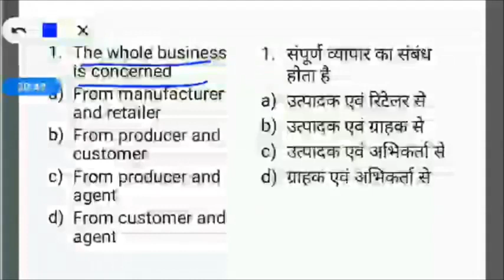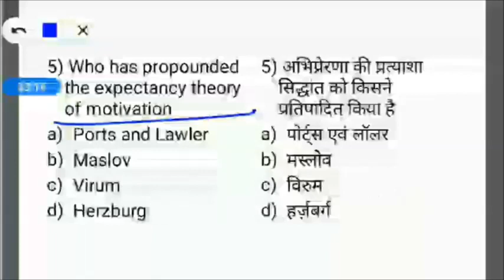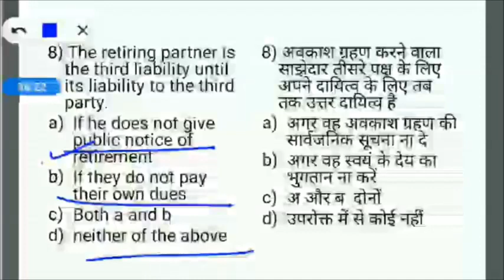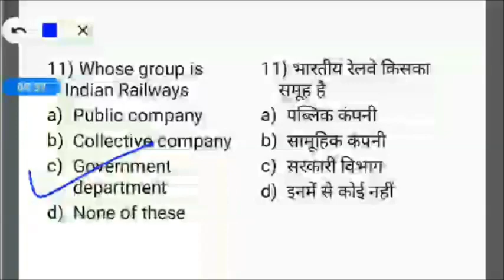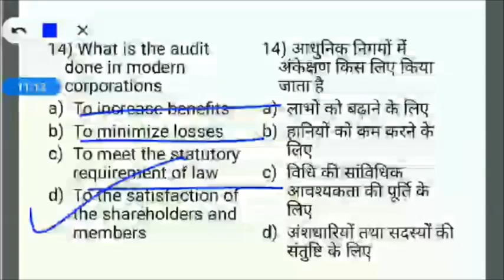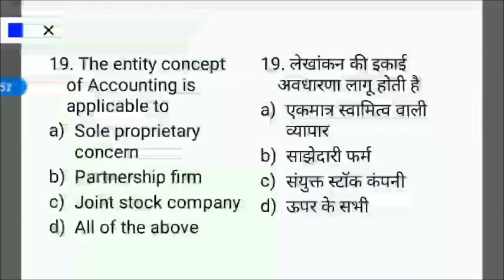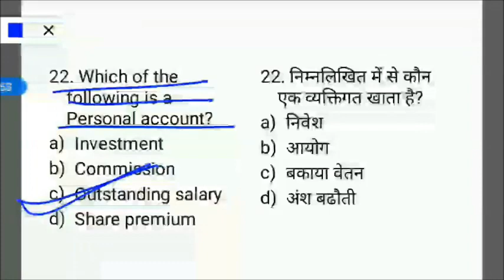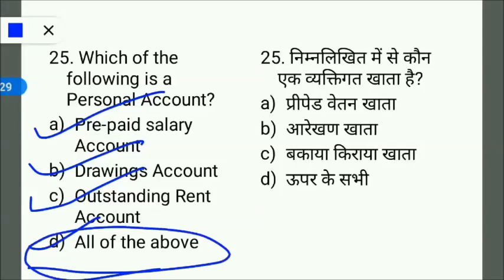1000 Commerce Questions Series || Daily 25 Questions || B.ED Entrance Previous Questions || Day-38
B.Ed Entrance Important Books Links here:

UP B.Ed. Commerce Group Guide 2020
Delhi University B.Ed. Joint Entrance Exam 2020
15 Practice Sets UP B.Ed KALA Varg (Solved Model paper 2019)

15 Practice Sets UP B.Ed Vigyan Varg 2020